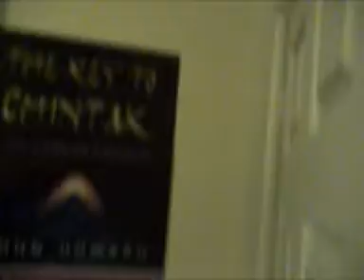Paranormal activity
One baby to another says I'm lucky to have met you
Don't waste your time on this extended video